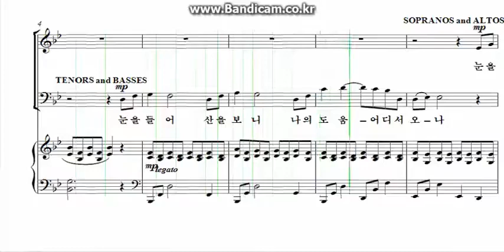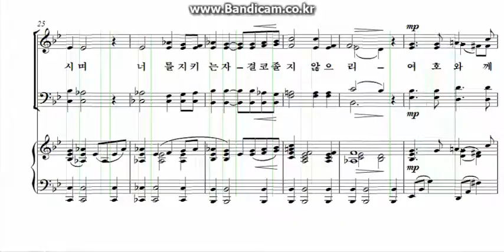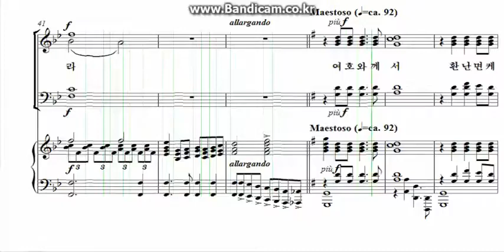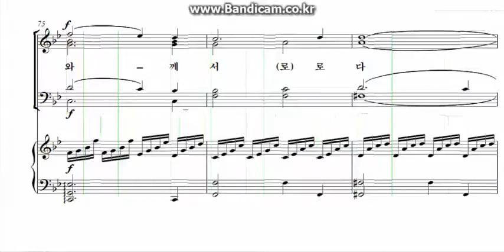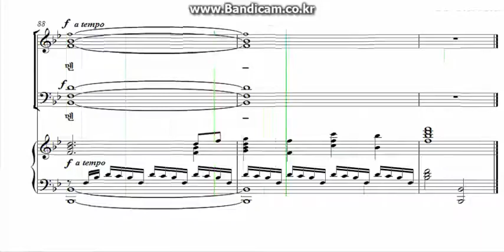눈을 들어 산을 보니 (앨토) - 조혜영